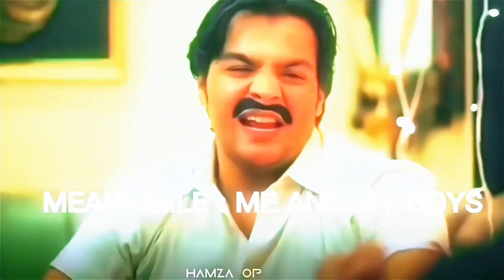VALENTINE'S DAY EDIT - SINGLE'S ATTITUDE | VALENTINE DAY STATUS | Only For Single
✨ Support me

GAMEPLAY CREDIT :-  @HAMZA OP

✨ Device 👇

mythic fashion
lobby video
attitude lobby video
crate opening
Netflix
Amazon prime
web series
Trending
trending boy
india
best gameplay
best channel
bachpan k pyaar
yoo jodinder
mythic fashion
mythics
pubg best dresses
pubg dresses
bgmi hackers
bgmi HACKES
explore
reel it feel it
best games
best account of bgmi
mythic nametag
trending songs
CRATE opening
premium crate
classic crate
lucky crate
pubg crate
supply crate
pubg global
pubg Vietnamese
pubg korean
bgmi
game for peace
conqueror push
collab
bgmi clips
bgmi funny
pubg funny
pubg memes
bgmi memes
Zakir Khan
Tanmay bhat
stand up comedy
AIB
harsh Gujral
Bassi singh
sakt launda

SAMSUNG,A3,A5,A6,A7,J2,J5,J7,S5,S6,S7,59,A10